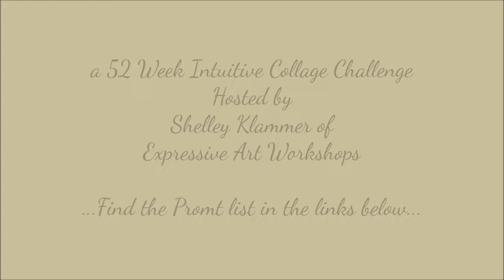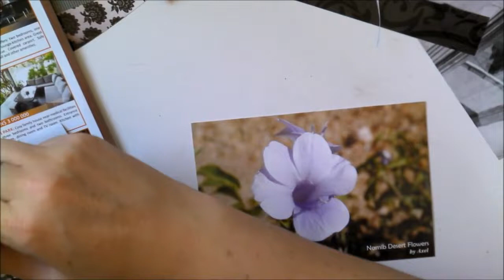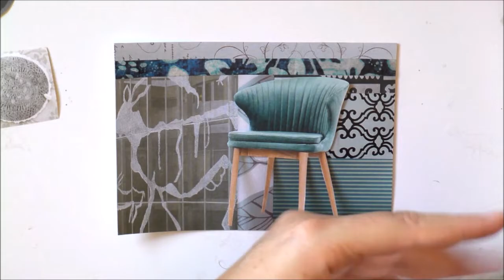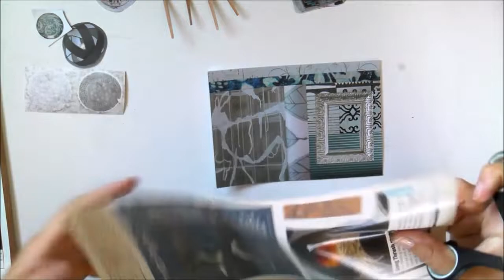Healing Collage Challenge || Prompt 37 || Wisdom